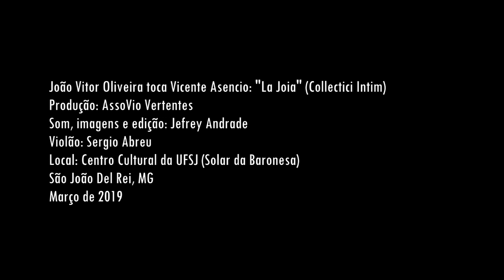João Vitor Oliveira toca Vicente Asencio: "La Joia" (Collectici Intiim)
Durante a passagem do violonista paulista João Vitor Oliveira por São João Del Rei e Prados, em eventos pela AssoVio Vertentes, aproveitamos a ocasião para realizar uma gravação! No vídeo, João toca "La Joia", do compositor espanhol Vicente Asencio. A gravação foi realizada no Centro Cultural da UFSJ, em São João Del Rei.